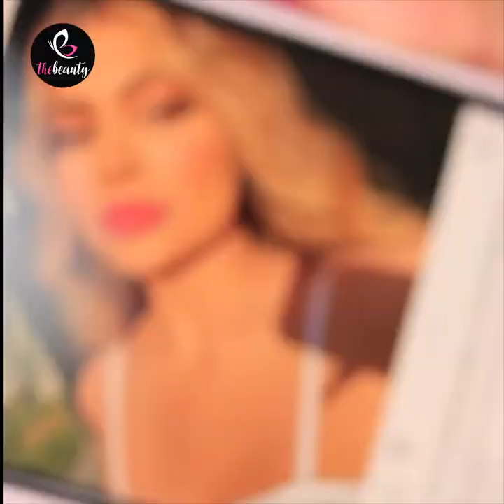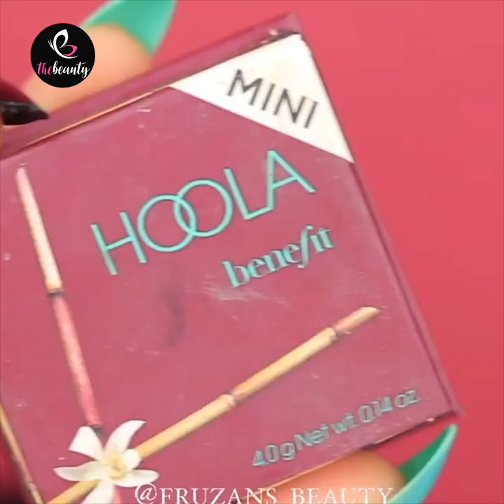Amazing Makeup Hacks Compilation 2020 ✨ Eye Makeup Tutorial 😘 Beauty Tips For Girl